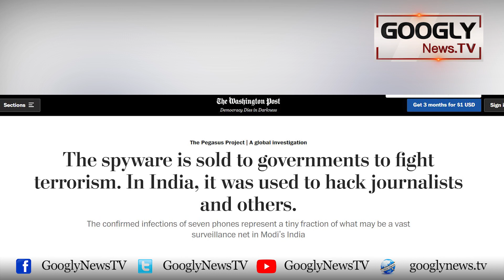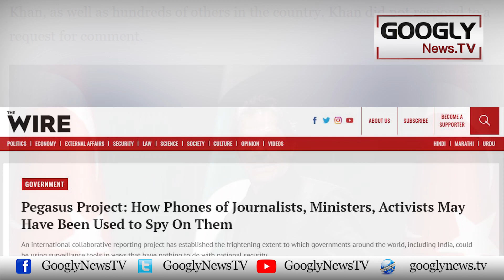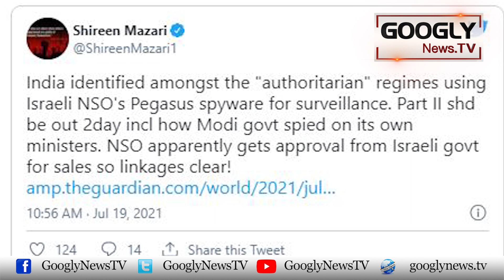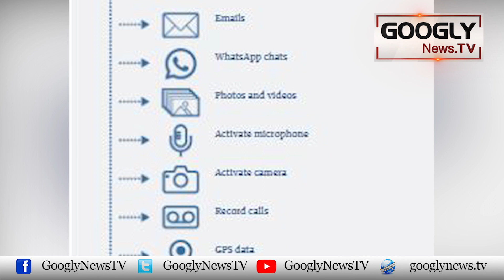India Nai Imran Khan Ka Mobile Kaisay Hack Kiya? | Googly News TV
India Nai Imran Khan Ka Mobile Kaisay Hack Kiya?